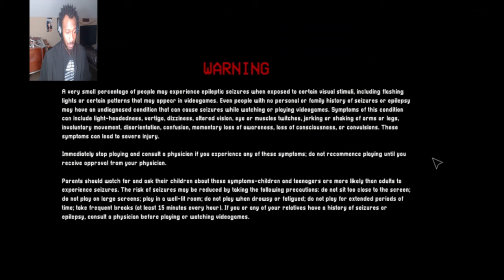FINALLY I FIGURE OUT HOW EVERYTHING WORK (poppyplaytime ) Chpater 3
Wassup yall its your host jaromna Live and im back playing some more poppyplaytimechapter3 and i finally got to beat this game and it take to understand one simple mistake and it made the whole big difference.